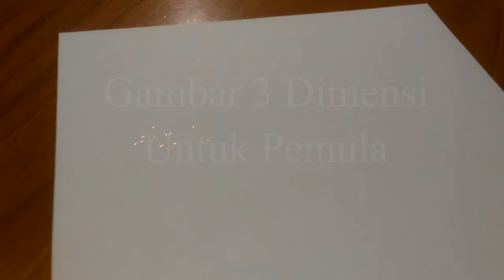GAMBAR 3 DIMENSI UNTUK PEMULA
Cara menggambar 3 dimensi untuk pemula
Dapat dipraktekkan langsung dirumah